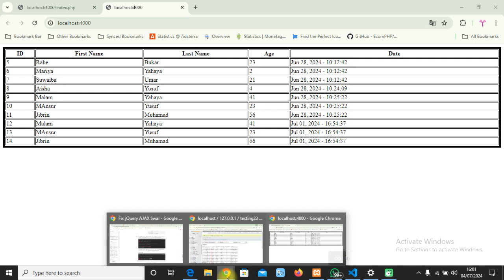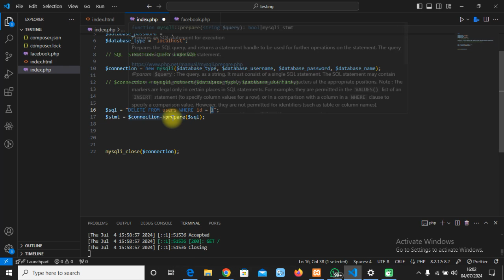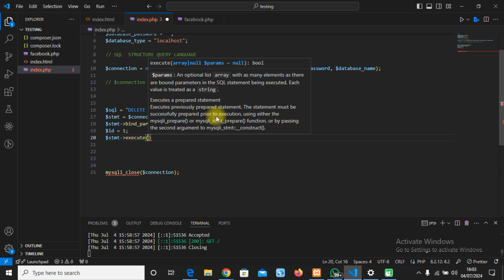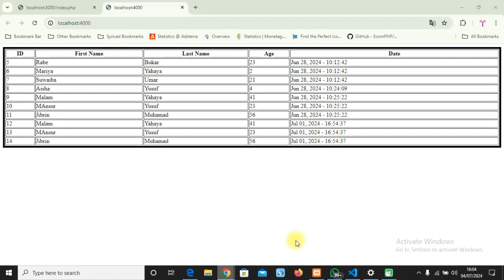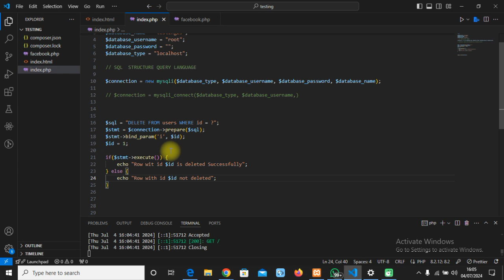12 DELETE - MYSQLI + PHP TUTORIAL IN HAUSA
12 DELETE - MYSQLI + PHP TUTORIAL IN HAUSA